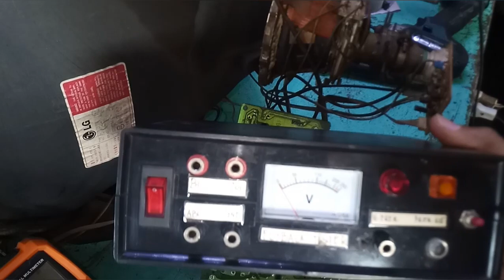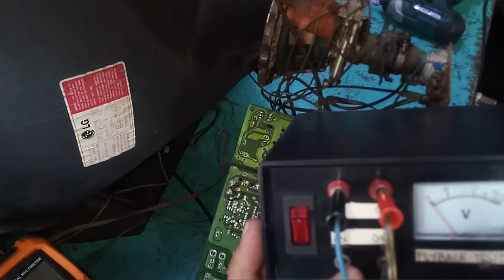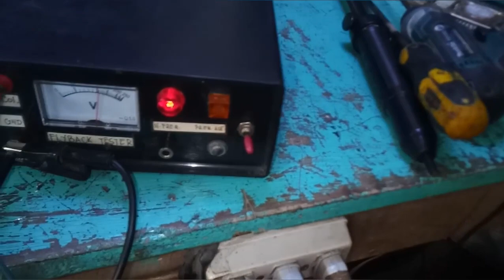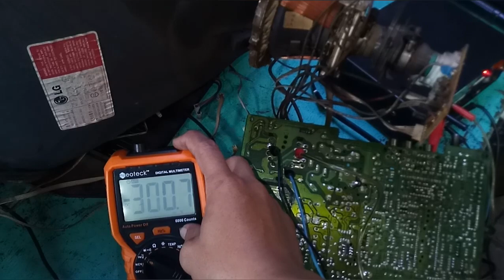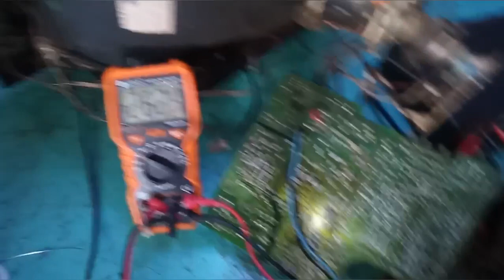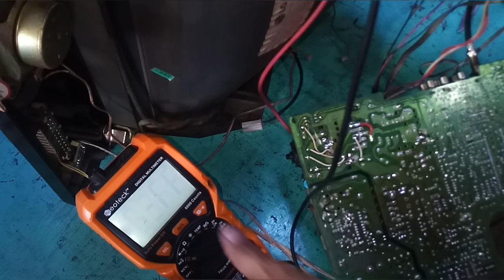How to Fix China TV won't TURN ON(Converted Flyback) tagalog/english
tv no power problem,
tv no power supply,
tv no power repair,
tv no power troubleshooting,
tv no power after lightning,
tv no power light,
sharp crt tv no power,
samsung tv no power,
atv no power,
atv no power full throttle,
atv no power when key is on,
chinese atv no power,
110cc atv no power,
atv has no power,
samsung tv no power button,
tv power on but no picture,
tv power on but no display,
tv plus box no power,
sony bravia tv no power,
sony bravia tv no power light,
tv box no power,
tcl crt tv no power,
changhong tv no power,
jvc crt tv no power,
crt tv no power troubleshooting,
devant tv no power,
devant led tv no power,
devant smart tv no power,
emerson tv no power,
element tv no power,
tv plus no power fix,
fix lg tv no power,
fix tv no power,
lg tv no power problem,
lg tv no power light,
lg tv no power supply,
lg tv no power at all,
lg tv no power button,
lg led tv no power,
lg tv power on but no display,
lg tv power light blinking no picture,
how repair tv no power,
tv has no power,
haier led tv no power,
hisense tv no power,
haier tv no power,
hitachi tv no power,
hyundai tv no power,
jvc tv no power,
jvc tv no power problems,
led tv no power light,
lg led tv no power light,
lcd tv no power light,
samsung smart tv no power light,
tcl tv no power light,
sharp tv no power light,
philips tv no power light,
panasonic tv no power light,
my view tv no power,
nvidia shield tv no power,
led tv no power on,
lg tv no power on,
no power on samsung tv,
no power on tv,
crt tv no power problem,
tv plus no power,
tv plus repair no power,
sony tv no power repair,
crt tv no power repair,
tv repair no power tagalog,
rca tv no power,
samsung tv no power supply,
sharp tv no power troubleshooting,
samsung tv no power troubleshooting,
vizio tv no power troubleshoot,
sony tv no power troubleshooting,
tcl tv no power,
tcl led tv no power,
toshiba lcd tv no power,
vizio tv no power,
tv power supply no standby voltage